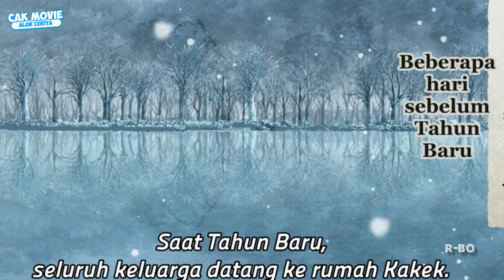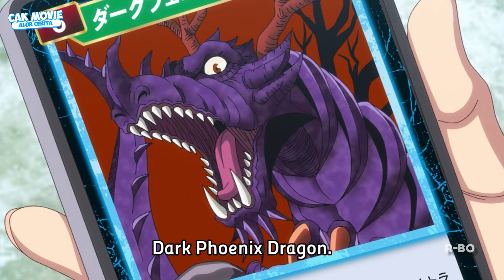KISAH SEDIH KAKEK DAN NENEK YANG KEMBALI MENJADI MUDA‼️ - ALUR CERITA ANIME JIIISAN BAASAN EPS END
assalamulakum rek yo opo kabare ?
kali in admin badhe nyeritaken
anime : JIISAN BAASAN WAKAGAERU
sinopsis singkatnya rekk :
pasangan tua yang telah menikah selama puluhan tahun, tiba-tiba menemukan diri mereka kembali menjadi muda lagi. Kehidupan mereka yang biasa-biasa saja diubah secara dramatis ketika mereka bangun di pagi hari dan menyadari bahwa tubuh mereka telah kembali muda.